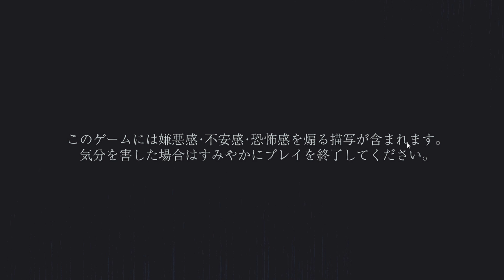[恐絵-kyoukai-] 一枚だけ選べるならあなたはどの絵を選びますか 私はこれにします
恐絵-kyoukai-

EDは全４種類絵の数だけあるようなので、興味がわきましたら是非！

・指示コメ、ネタバレはなし。配信者がもがいてる姿をお楽しみ下さい。